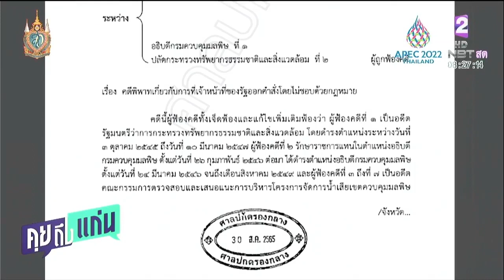ศาลปกครองกลางเพิกถอนคำสั่ง คดีคลองด่าน คุยถึงแก่น NBT2HD 310865